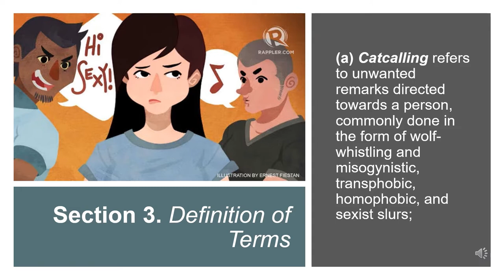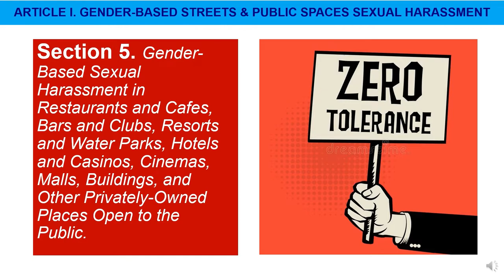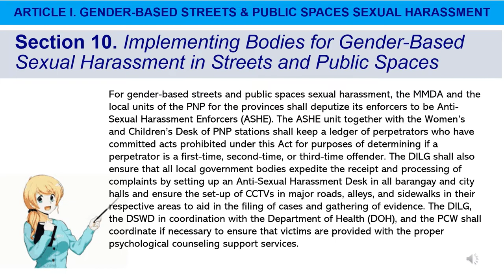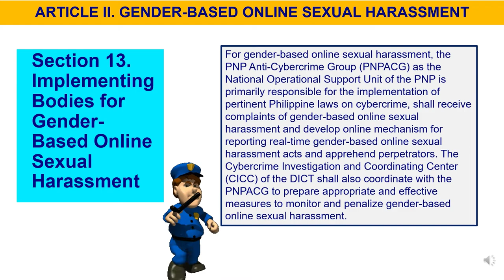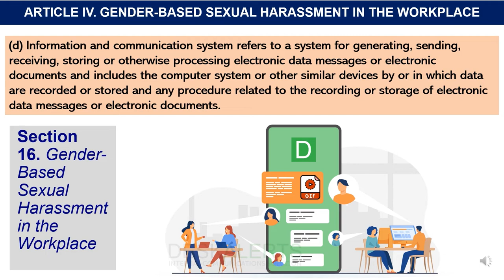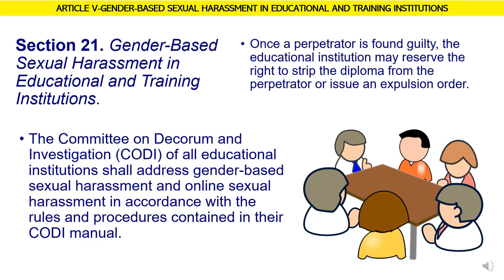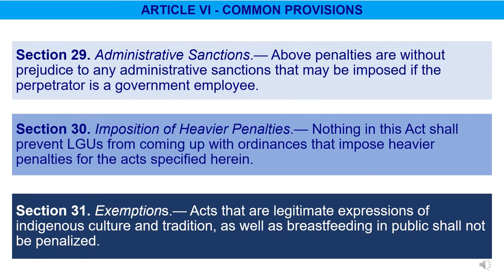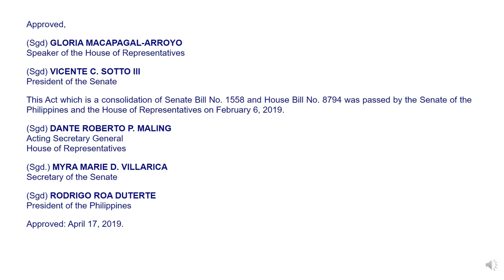SAFE SPACES ACT REPUBLIC ACT NO. 11313 BAWAL BASTOS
Safe Spaces Act (Bawal Bastos Law) covers all forms of gender-based sexual harassment (GBSH) committed in public spaces, educational or training institutions, workplace and online space.